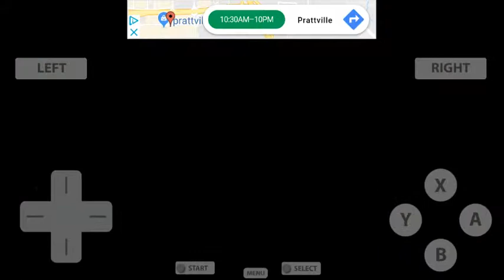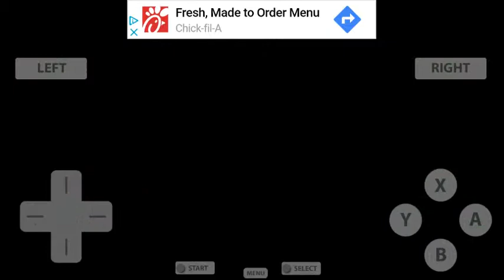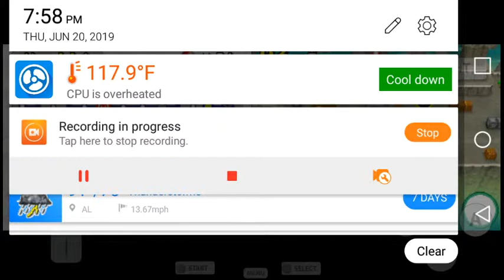New Super Mario Bros. (DS Emulator) Part 11- World 6 [1/3]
Part 11. We begin World 6 by doing World 6-1, 6-A, 6-2, and 6-Tower